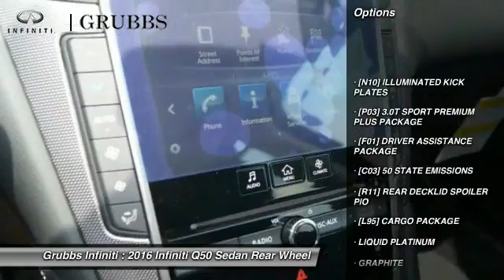2016 Infiniti Q50 Dallas Ft. Worth Grapevine G31028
2016 Infiniti Q50 4dr Sdn 3.0t Red Sport RWD

Grubbs Infiniti
1500 E State Highway 114

* 3 LITER 6 Cylinder engine * * An MP3 Player ** Bose Sound System ** CD Player ** A Premium Sound System ** Dual Climate Control ** Anti-lock Brakes ** A Backup Camera ** Traction Control ** Side Air Bag System ** Emergency Brake Assistance ** Bluetooth * * 2016 ** Infiniti * * Q50 * * Red Sport 400 * The exterior is a beautiful liquid platinum and the interior is a lovely graphite.